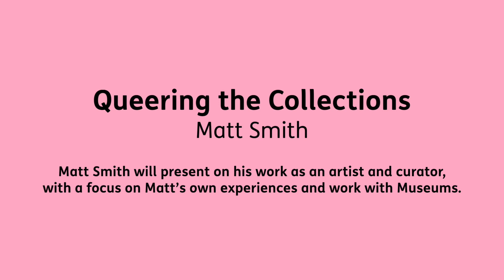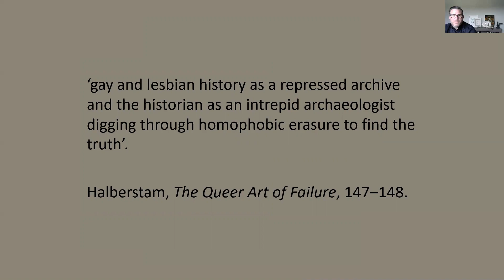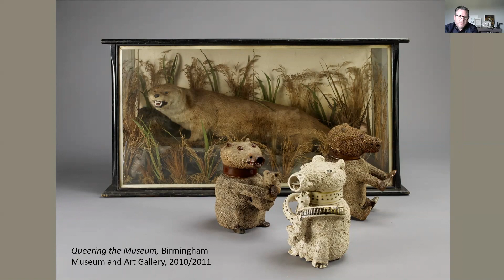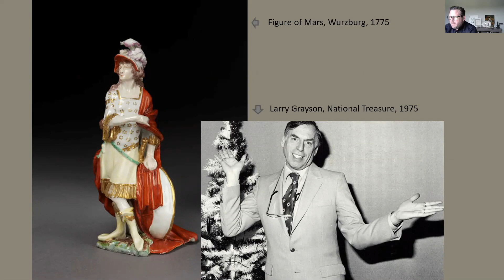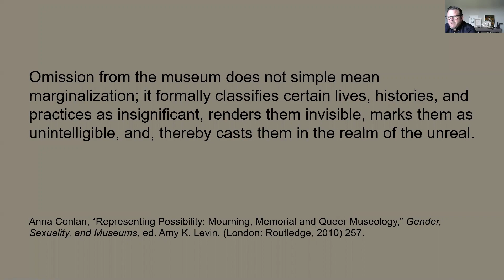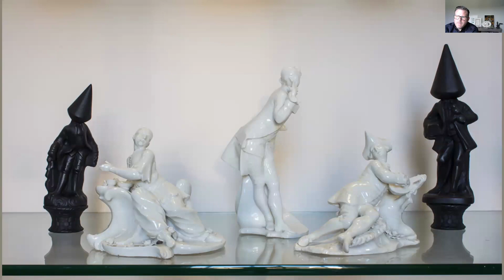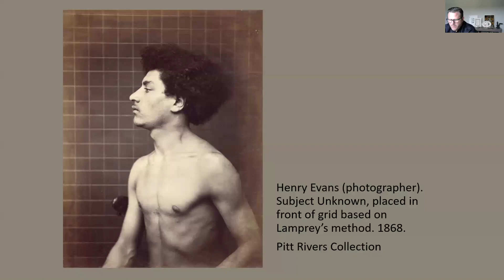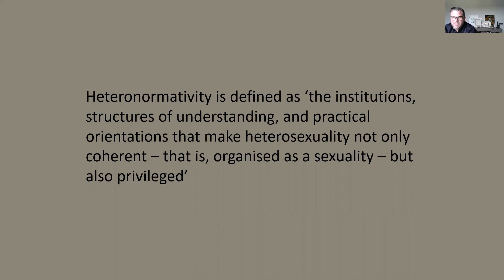Queering the Collections with Matt Smith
Matt Smith will present on his work as an artist and curator, with a focus on Matt’s own experiences and work with Museums. Matt will share his reflections and thoughts on what the National Museum of Ireland should consider in terms of queering the collections.

Working as a hybrid artist and curator, the core of Matt's practice is unpicking the work of establishment organisations and shifting their – and their visitors’ – points of reference. Using techniques of Institutional Critique and Artist Intervention, the familiar is made unfamiliar and power structures are brought to light.

Using craft, with its connotations of the amateur, accessibility and gender and exploiting its place in the art world, the work celebrates the mainstream and also unsettles it, taking objects from their intended roles and repurposing them in alternative situations and narratives.

Through re-appropriation and reinterpretation, Matt's practice aims to question the master narratives we get told and provide a space in which marginalised viewpoints are given space and alternative and contradictory conclusions can be made.